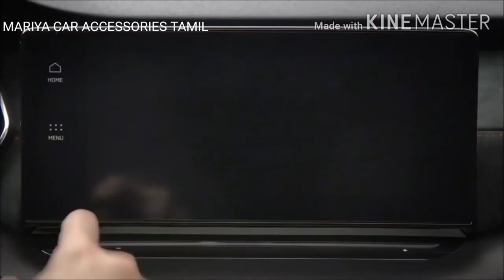2020 SKODA OCTAVIA RS FULL INTERIOR AND EXTERIOR SPECIFICATIONS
This video is about 2020 Skoda Octavia Rs full SPECIFICATIONS INTERIOR AND EXTERIOR .

Škoda is offering a model from its RS family with plug-in-hybrid drive for the first time. The new Škoda Octavia RS iV has been fitted with a 1.4 TSI petrol engine and an 85-kW electric motor delivering a combined power output of 180 kW (245 PS).

Featuring black details on the bodywork, the Octavia RS iV can immediately be recognised as sporty top-of-the-range variant of Škoda's bestseller, now in its fourth generation. The Czech car manufacturer will offer the new Octavia in three other electrified versions as well.

The Octavia iV is a plug-in hybrid delivering 150 kW (204 PS) and is available in the Ambition and Style trims. Two e-TEC variants producing 81 kW (110 PS) and 110 kW (150 PS) make use of mild hybrid technology for the first time at Škoda.

What are your thoughts on the 2020 Octavia RS iV / RS iV Combi: Interior & Exterior !?